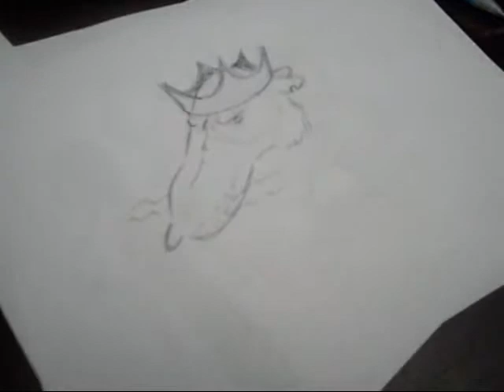King Rat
Treat Me Like Your Mother and Rocking Horse by Dead Weather. and i draw KING RAT! the original one i did is better tho.